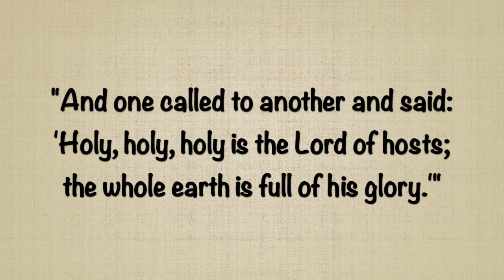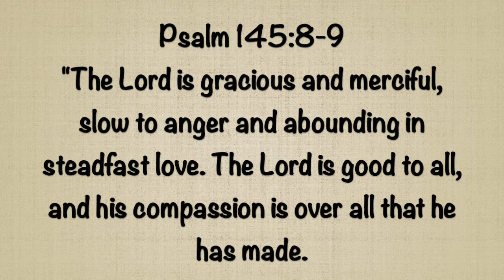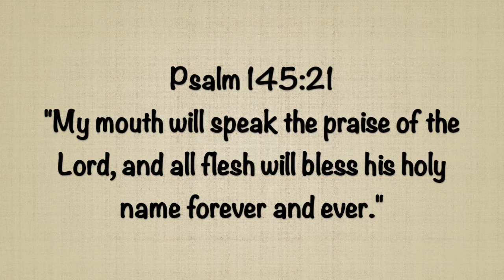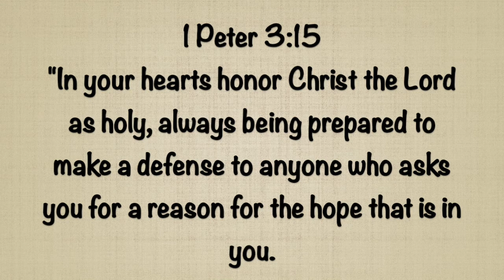Lesson's of Lent Week 6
Check out Pastors Gina & Josh talking about God's Holy Love! Join us in worship this Palm Sunday 8, 9:30 & 11:15 am in person, and 11:15 am online!